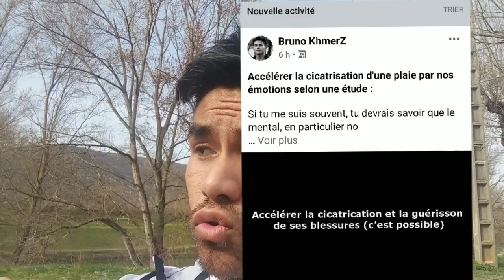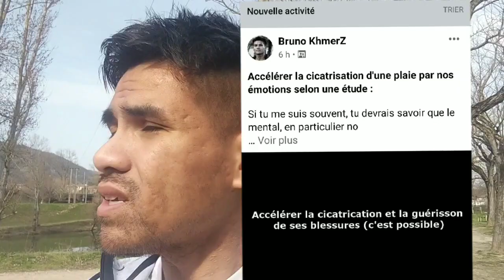Régénérer son corps par la force de sa pensée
La régénération de notre corps, une capacité sous-estimé.

Dans cette vidéo nous allons parler de la capacité extraordinaire de notre corps de se régénérer par la force de notre pensée.

Sommaire :

00:00 - Introduction

01:05 - Étude sur la cicatrisation par l'émotion

02:16 6 Guérir par la pensée (mon expérience)

03:49 - Ralentir le vieillissement par la pensée

04:20 - Pourquoi les asiatiques font plus jeune que leur age

Qui suis-je ?
Je m'appelle Bruno, j'aide et accompagne les asiatiques à devenir et/ou se transformer en Super Asiatique.

Plus confiant, plus solide et plus développé autant physiquement et mentalement.